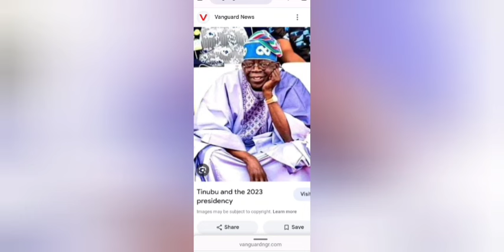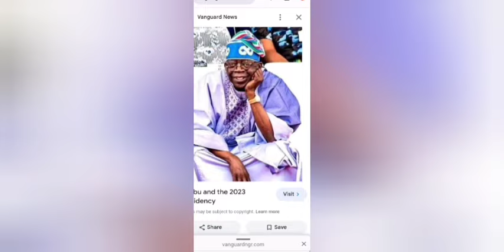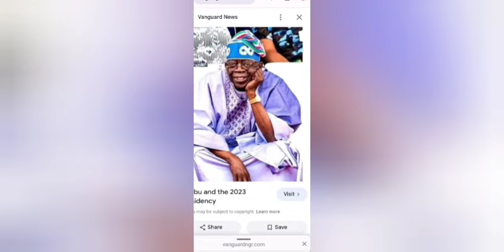BREAKING! NO BIAFRA BUT RESTRUCTURING NOW! IWUANYANWU CALLS 🤙📞